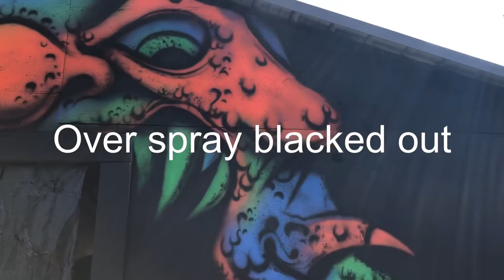Miller’s Thrillers, TN..Airbrushing a 3D Facade for the end Spinning Tunnel, 2019!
Last day working in the heat to create this facade start to finish! Had to snap shot at the end because of the heat was cooking the camera!
Also..enjoy my torture in the shower of Doom!
Thank you Dave for treating me so nice.